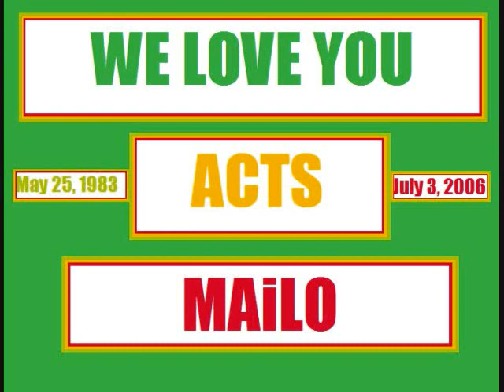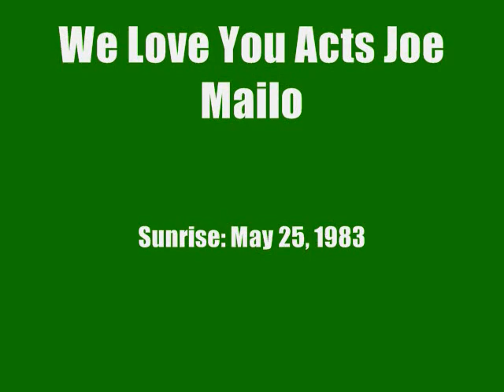Ace Boogie Tribute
Something for Acts..